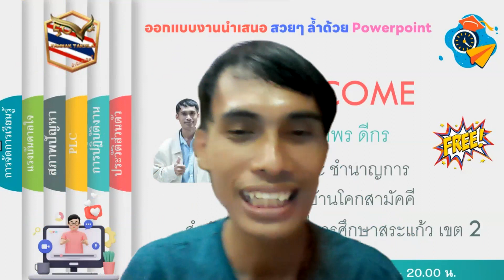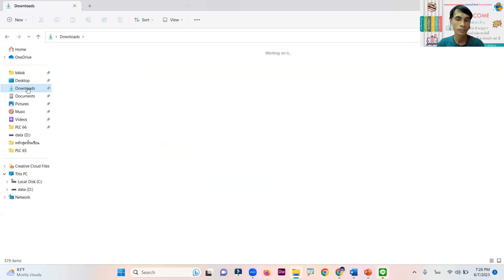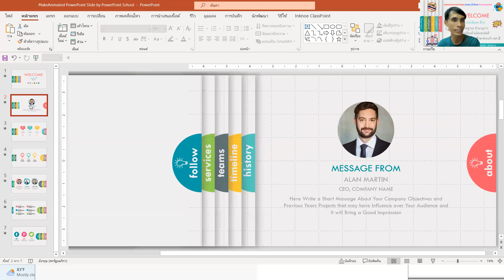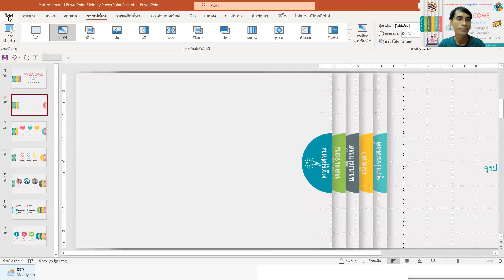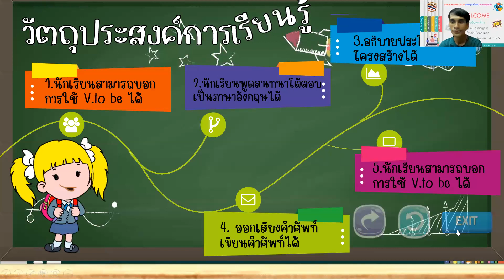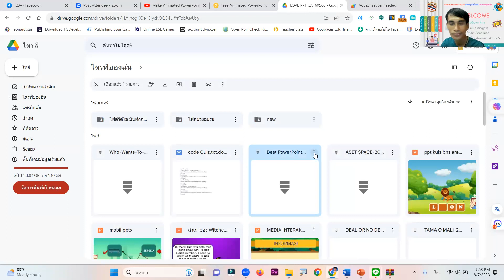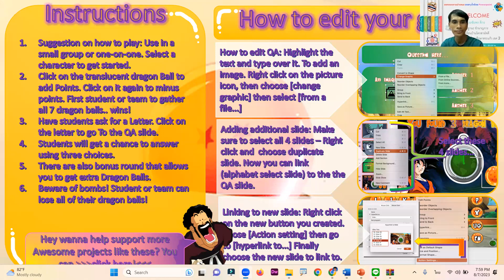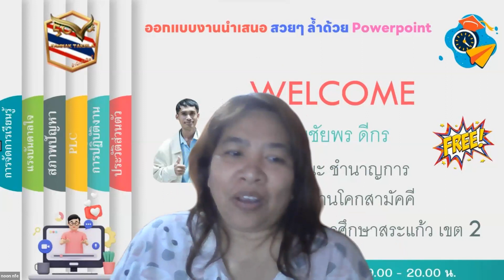ระบบบันทึกการใช้ห้องพยาบาลแจ้งเตือนผ่านไลน์และสรุปผลการผ่าน Google Data Stuio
📚 ออกแบบงานนำเสนอ สวยๆ ล้ำด้วย Powerpoint
📆 วันจันทร์ ที่ 07/08/2566

โดย
👩‍🏫👨‍🏫 นายชัยพร  ดีกร
🏢 โรงเรียนบ้านโคกสามัคคี สพป.สะแก้ว เขต 2 จ.สระแก้ว

1. อบรมฟรีไม่มีค่าใช้จ่าย (ไม่จำกัดจำนวน) Zoom รองรับได้ 300 ท่าน
2. เปลี่ยนพื้นหลังและเปิดกล้องช่วงเริ่มกิจกรรมอย่างน้อย 15 นาที สำหรับท่านที่สะดวก เพื่อเก็บภาพท่านด้วย
3. สามารถสมัครเป็นวิทยากรขึ้น ZOOM ทีห้องตักศิลา ได้ตลอดทุกท่าน เพื่อรับเกียรติบัตร และสะสมแต้ม
4. ผู้ที่ร่วมกิจกรรมสามารถส่งชิ้นงาน รับวุฒิบัตรและต้องตรงตามที่วิทยากรกำหนดเท่านั้น ผู้ตรวจถือเป็นที่สิ้นสุด การตรวจสอบวุฒิบัตรอย่างน้อย 3-5 วันขึ้นไป ขึ้นอยู่กับจำนวนผู้ส่ง จำนวนคอร์ส และอื่นๆ
5. รับไฟล์ฟรี ไม่มีค่าใช้จ่าย หากมีไฟล์จากวิทยากร ผู้เข้าร่วมกิจกรรม ZOOM เท่านั้น ที่จะได้รับไฟล์ในช่วงเวลาดังกล่าว
6. หากท่านจะรับประทานอาหาร นอน หรือมีพฤติกรรมที่ไม่ให้เกียรติกับทางวิทยากร กรุณาปิดกล้องระหว่างซูม

2)นายวุฒิศักดิ์ กันหาฤกษ์